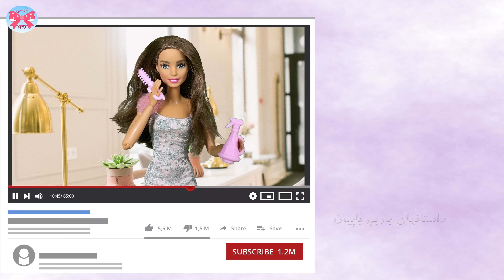خواهران بِستی| باحضور افتخارآفرین شوگا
من هانیام و با خواهرم پرنیا یه کانال یوتیوم داریم بنام خواهران بستی. دعوایی بین ما خواهرها شد و برای اینکه لدونیم کی میتونه صاحب کانال بشه یه چالش گذاشتیم. چالشی پر ماجرا..خنده دار.. . رمانتیک  ...